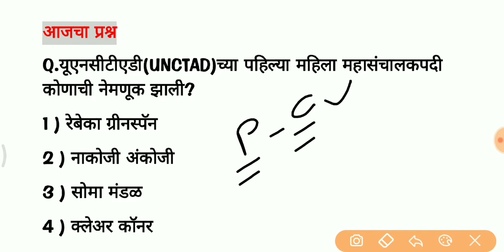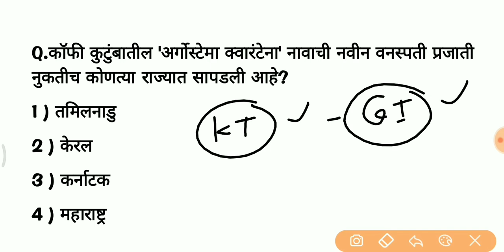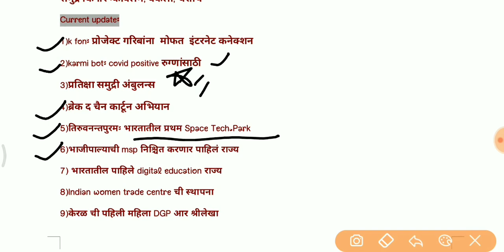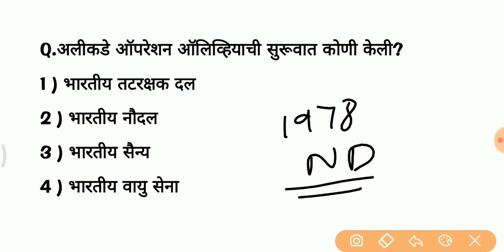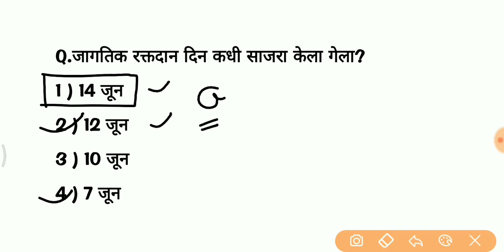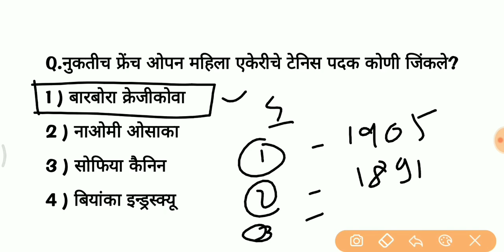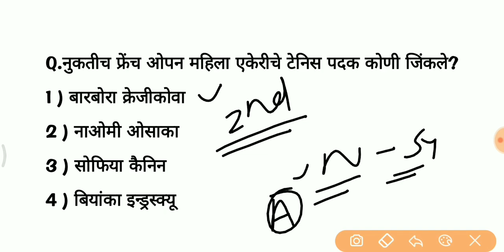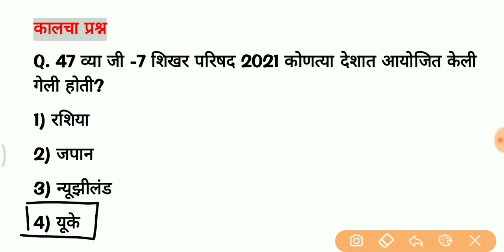16th June 2021 || Current Affairs In Marathi || चालू घडामोडी २०२१ || By Priyanka Chougule Madam.